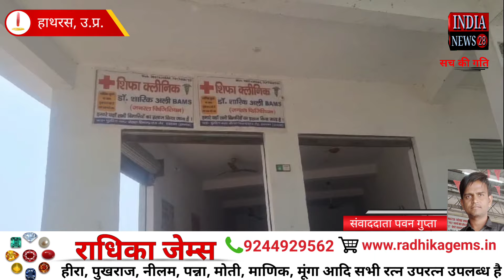हाथरस हसायन में शिफा क्लिनिक के डॉक्टर ने पत्रकारों को बनाया बंधक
Official